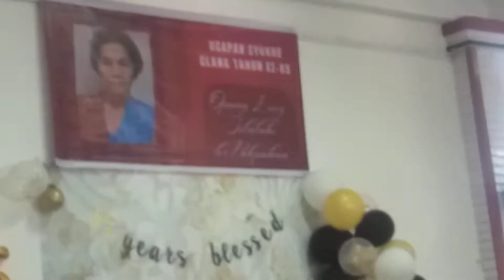Pesta ulang tahun op Lucy Silalahi br Pakpahan ke 85 tahun di Psp